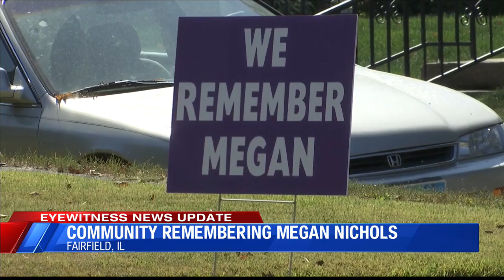Friends remember slain Fairfield teen